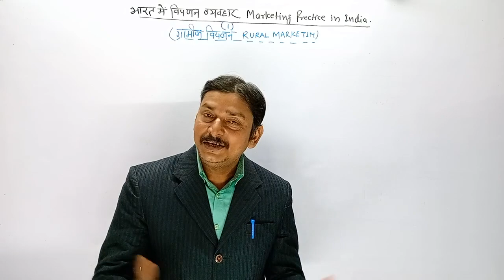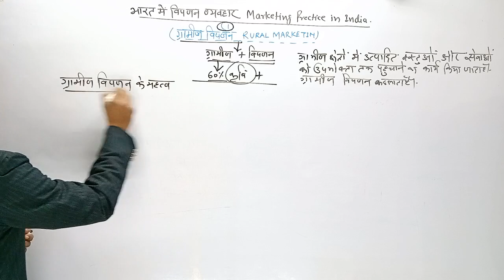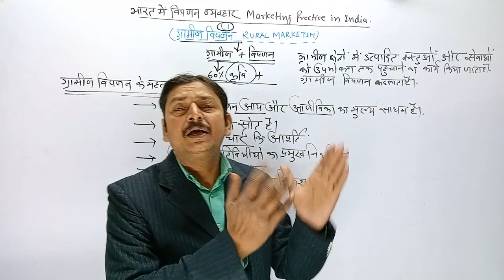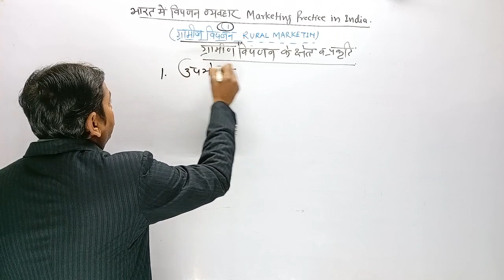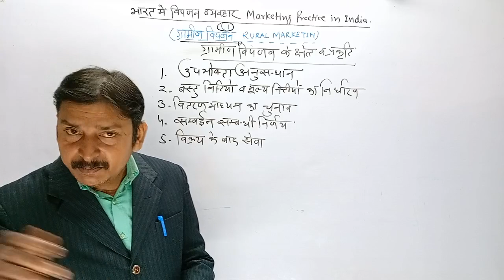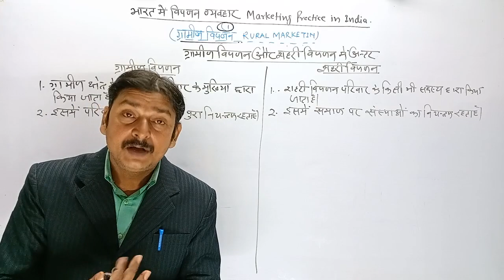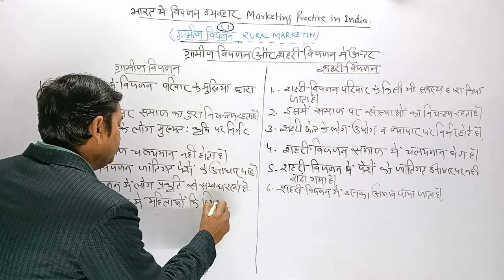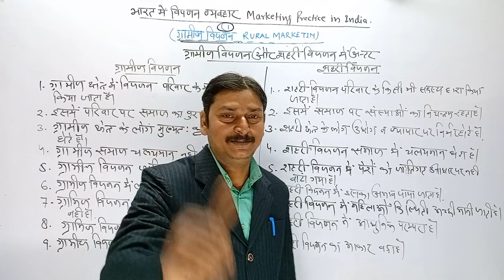Marketing Practice in India | Lecture-1 | B.Com Year | BR COMMERCE